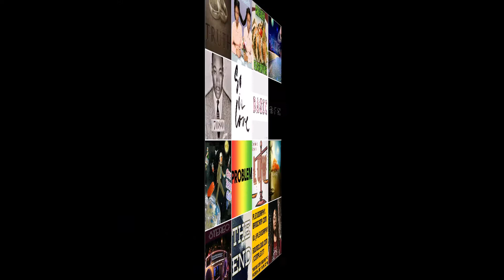PLEX - FANTASY [DIVERGENT 2017]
Facebook.com/ThePlexMan
Soundcloud.com/Complex77